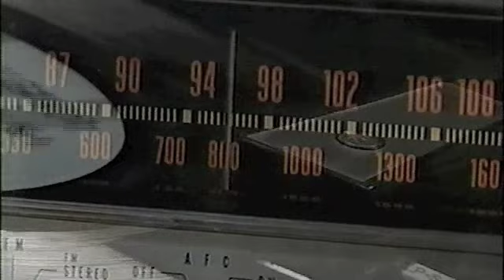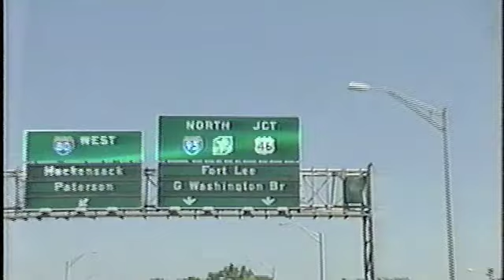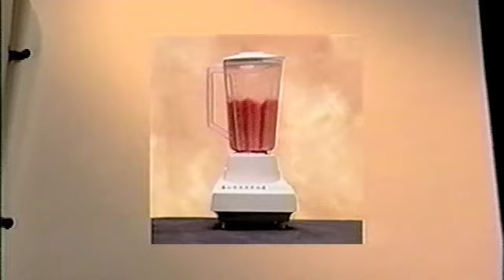Lifetime's Intimate Portrait